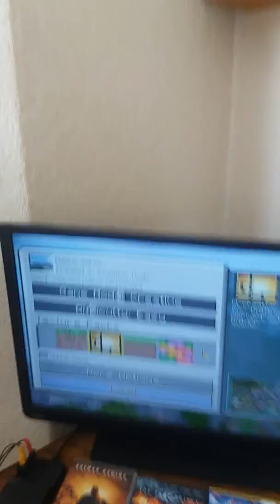Wayne manor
Starting with part 1 of Beanonaboard's minecraft mansion tutorial the rest I made myself but as you can see in the video it's glitches, mum removed the yellow white and red thing, moved the ps3 and vacuumed causing this bullshit. stupid bitch